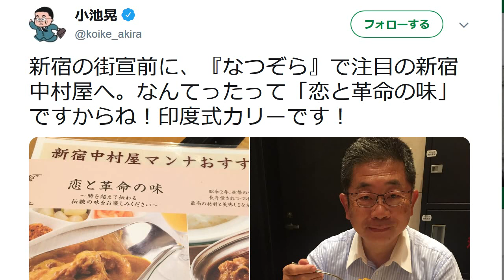共産党・小池晃 革命の味に大喜び